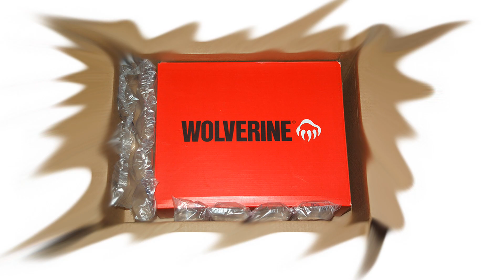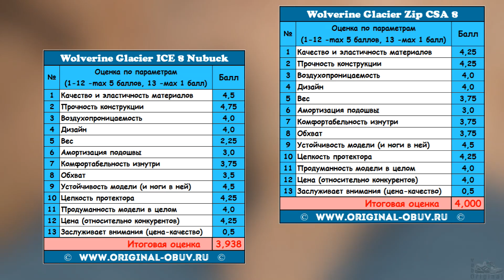Обзор Wolverine Glacier ICE Carbonmax 8 и Glacier Zip CSA 8